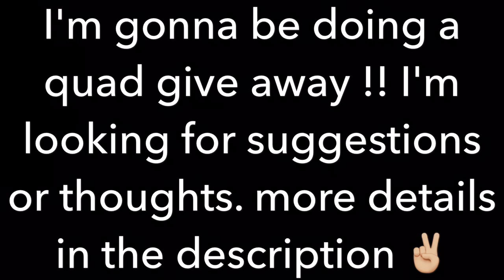Knocking on heavens door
I'd like to do a quad give a way.
I'm looking for suggestions or ideas on how to handle the process.  Below are my thoughts and plan !

1- I want to get the quad to someone who needs it . Not someone with a fleet of quads !!!

2- the first quad to be given away --  is the pyroflip flow-ride a top mount freestyle quad there are enough backup parts to damn near build a second one.

3-  the local pilots I fly with are not eligible !!

4- I will pay for the shipping !

5- I run spektrum , if the winner doesn't I'll pull the rx.

6- I fly all 5s, and that's how the quad is setup.  It can certainly run on 4s , but some pids might have to be adjusted.